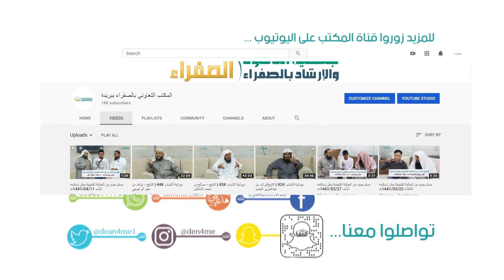حلال مال کم ہی کیوں نہ ہو اس میں برکت ضرور ہوتی ہے(اُردو) / الشيخ ابوالمكرم الأنصاري الهندي